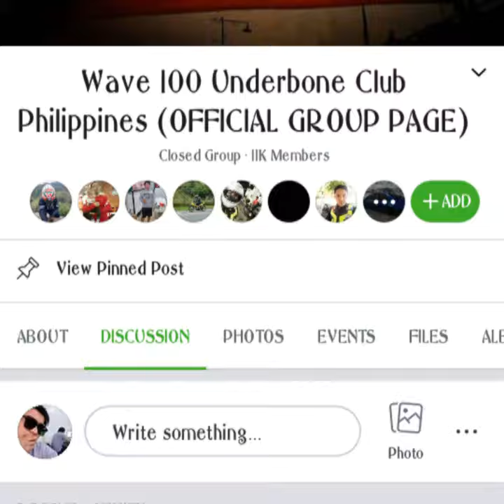First time mag upload hehe Libre lait mga ka pops./brad 🤘🤘😂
Wave 125